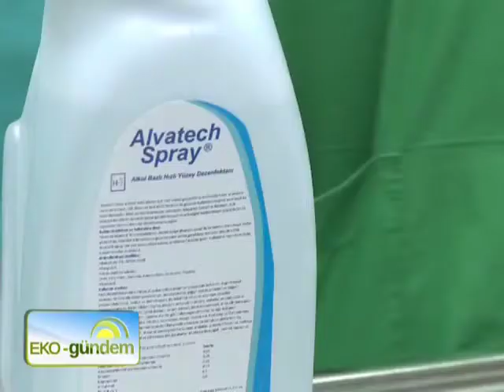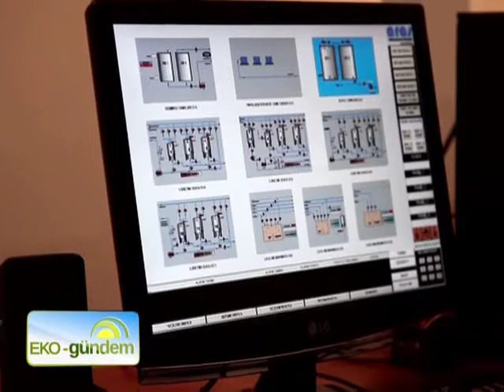HANDAN YAĞIŞ OXIPOOL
Yaşadığımız dünyanın dilinden anlamak, anlamanın ötesinde doğru adımları atmak için geç kalmadık mı? Peki ne yapmalı? Nereden başlamalı?

Kanal A da yepyeni bir program başladı.

Sürdürülebilir kalkınmanın anahtarı olan geri dönüşüm, yenilenebilir enerji, su, atık maddeler ve  daha  pek çok kavram Eko-gündem'de ele alınıyor..

Türkiye'nin çevre özelinde hazırlanan tek programı "Eko-gündem", yarın için bugünden harekete geçenleri, dikkat çeken projeleriyle ekrana taşıyor.

Bakanlıklar, yerel yönetimler, STKlar, sanayi kuruluşları.. Çevreye dair söyleyecek sözü olanlar Eko-gündem'de bulusuyor.

Eko-gündem, çevrenin gündemiyle Cumartesi günleri Kanal A'da.